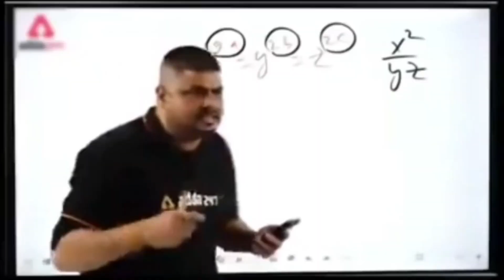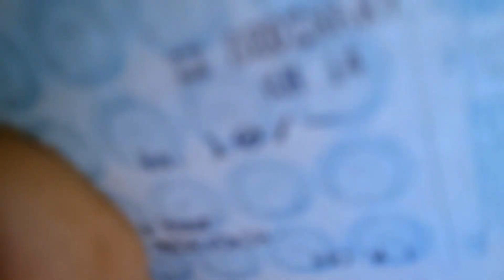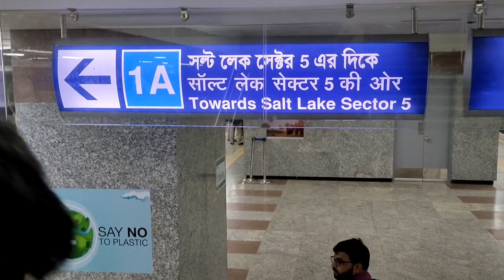Kolkata local train me safar🥺🥺||TCS SSC Exam centre|part -01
in this video we try to explore journey of Kolkata's local train and also some famous
parts of Kolkata like base breeze , sealdah and Kolkata metro ..so plz watch full video and if u like it share it with your friends and also do subscribe my you tube channel for new intresting videos

follow me on istagram as @Romeo rahul